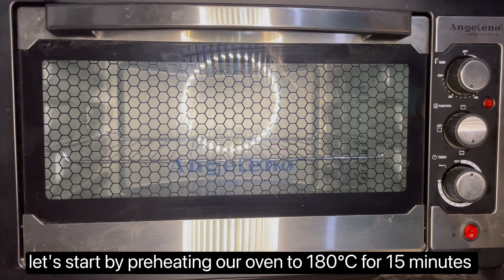Easy Banana Bread Recipe | Moist Banana Nut Bread Recipe | Starbucks Banana Nut Bread Recipe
Ingredients:

- Mashed Bananas 3-4
- Melted Butter 1/2 Cup
- Egg 1
- Sugar 1/2 cup
(Granulated sugar 1/4 cup, Brown sugar 1/4cup)
- Vanilla essence 1/2 tsp
- Chopped walnuts 1/2 cup

Directions:

- Pre-heat oven on 180C for 15 mins.
- Peel the bananas and mash well with the help of the fork.
- In a bowl, add mashed bananas and melted butter whisk them well.
- Add an egg, mix it well.
- Add brown sugar and granulated sugar mix well.
- Add vanilla essence, cinnamon powder, baking powder and baking soda mix all well.
- Now add all-purpose flour gradually and fold it with the help of spatula.
- Now add half cup of chopped walnuts and mix it well.
- Grease 9 x 3 inch loaf pan with an oil or butter.
- Now pour prepared batter into greased loaf pan.
- Top it up with half cup of chopped walnuts and sprinkle some oats
- Bake in preheated oven at 180C for 55-60 minutes.
- Cut and serve it with the tea.